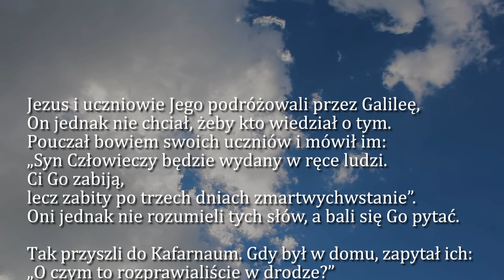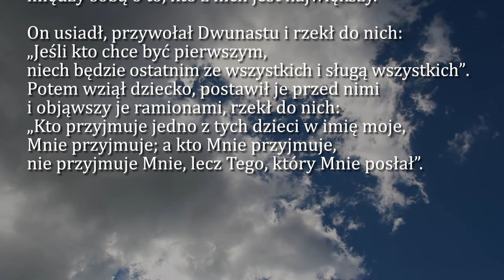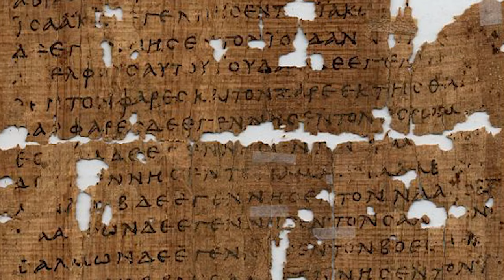Dobra Nowina na dziś | 21 maja - Wtorek, VII tyg. zwykłego